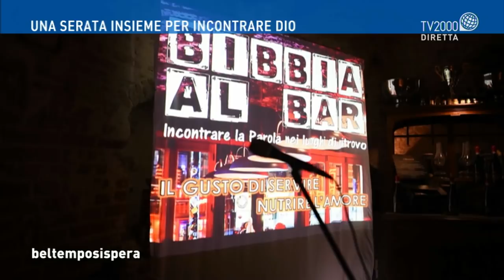"Bibbia al bar", l'iniziativa di due parroci della diocesi di Verona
"Bibbia al bar", l'iniziativa di due parroci della diocesi di Verona: ne parla a Bel tempo si spera Don Massimiliano Lucchi, co-parroco di Salizzole (VR)